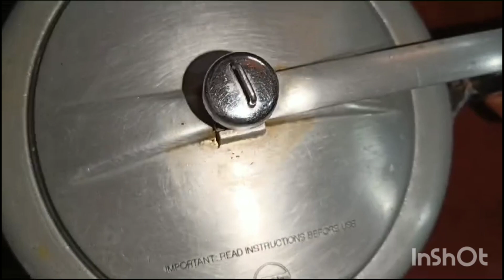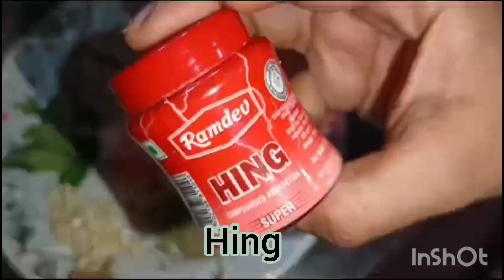ମାତ୍ର ୧୫ ମିନିିଟ୍ ଅତି ସହଜରେ ଘରେ ବନାନ୍ତୁ ଢ଼ାବା ରେଷ୍ଟୁରାଣ୍ଟ ଭଳି ଡ଼ାଲ ଫ୍ରାଏ। Dal Fry Recipe | OdiaRecipe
Dal Fry Recipe : It is a very popular and all time available dish in every indian restaurant or in dhaba. Here I have shown you the step by step procedure of dhaba Or restaurant style dal fry. It goes very well with rice, dal  Or naan. It will served that with any indian breads like chatpati paratha etc. So, learn this recipe try.

Ingredients:
Toor dal - 1cup (300g)
Onion -1medium
Garlic - 8cloves
Ginger - 2inch
Cloves - 4
Green caradom -4
Ghee - 5tbsp
Cumin - 1tbsp
Curry leaves
Fenugreek leafs
Hing
Salt to taste
Water -3cups (1ltr)

Thank you for your watching and supporting my video🙏🙏